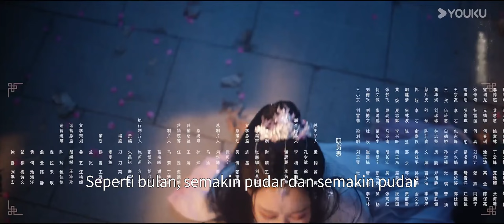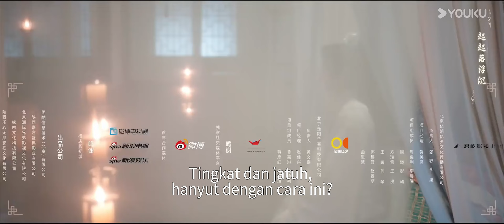BMSUB【Subuh Menjelma 永夜长明】EP 06｜Paksaan kahwin❗Dia yang gila, Dia yang degil🔥｜YOUKU Malaysia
谢家贵女谢挽音与太子李迟成婚当日，却意外目睹一场残忍的狩猎：传闻中清雅绝尘的国师东方醉，云淡风轻，含笑射杀了当朝国丈。谢挽音也因此成为了国师的猎物。果真，在东方醉的阴谋拨弄下，谢挽音与太子的婚礼发生惊变，但令谢挽音意外的是，东方醉并非想要杀了自己灭口——而是以谢家满门相要挟，逼迫谢挽音成为国师夫人。世人皆传，国师一袭白衣光风霁月，只有谢挽音知道，他是个残暴狠辣，穷凶极恶的疯子。宁死不屈、本性果敢的谢挽音毅然决定，杀掉这个疯子。新婚之夜，谢挽音筹谋已久，决心动手。却不料，东方醉笑盈盈地望向手持匕首的谢挽音，竟紧握她的手，带着她顺势将刀尖捅向自己的心口。“夫人想杀我，和我说一声便是，不必这么周折。”从此，谢挽音开始了与自己的国师夫君斗智斗勇，可渐渐的，她发现，东方醉似与她幼年一位故人颇为相像，而一场涉及两代人的经年阴谋，也开始在两人背后，渐渐露出了它的獠牙。

✨Pelakon:He Xuanlin, Li Fei, Wang Xingwei, Ai Hongchen, Song Kejun, Luo Yutian, Li Zeyu, Fu Yushu, Shao Sihan, Yue Dongfeng, Gu Zhiyun

00:00 Laman Web Antarabangsa YOUKU telah tersedia!
02:00 Muat turun APP Antarabangsa YOUKU untuk menonton episod penuh secara awal!